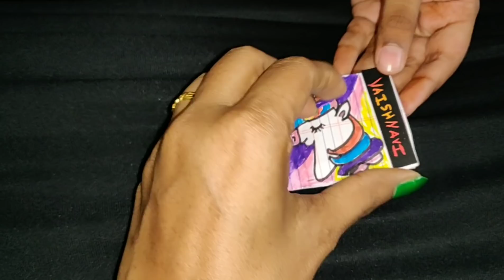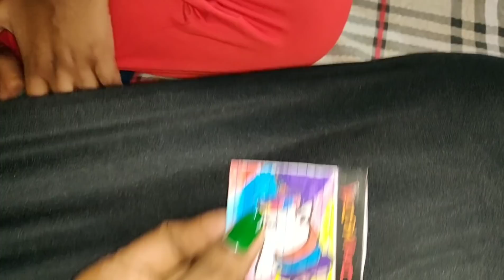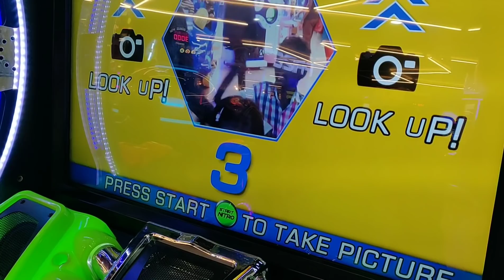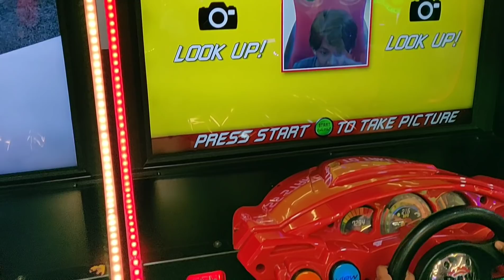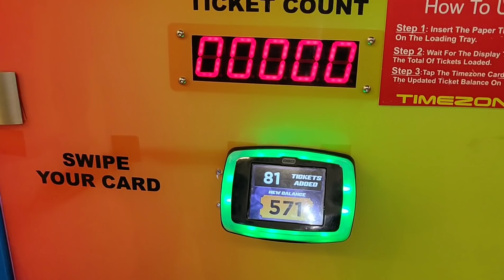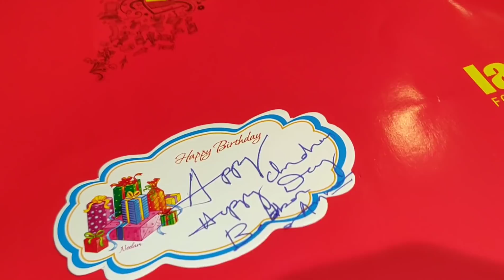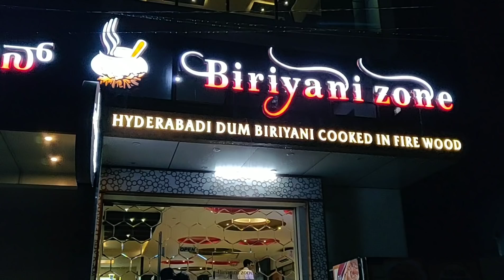Vlog | Banshankari Temple Bangalore | Na gurenche konni Children's Day ke... | Gongura Pachade | AS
Hello

Im AshaSudarsan

In this vlog I have shared you Children's Day Special & Banshankari Temple.

Lotus Herbals Claywhite Black Clay Skin Whitening Face Pack (350 g)

Faces Canada Ultime Pro HD Intense Matte Lips + Primer 09 Berry Sorbet (1.4 g)

My Outfit links 👇

Her Name is Navya

For Kurtis group1

For Kurtis group2

For sarees

For jewelry

Takecare

Bye Byee